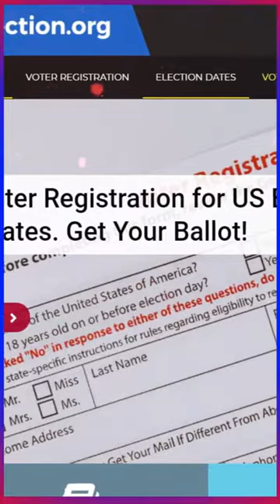Election Frontline with Richard Ojeda - Ep 2 : Go Vote!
Voting is a right! Don’t allow your rights to be taken.